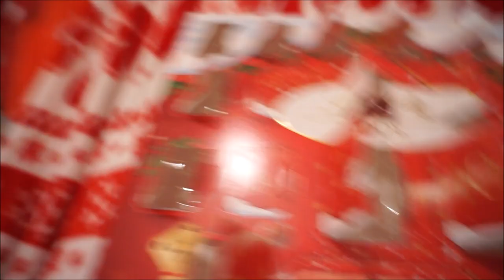Vlogmas day 19-hospital app! l Girlslovehauls x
Hi subbies so today i had my hospital app with my surgeon for my right ankle!

All will be revealed in the vlog!